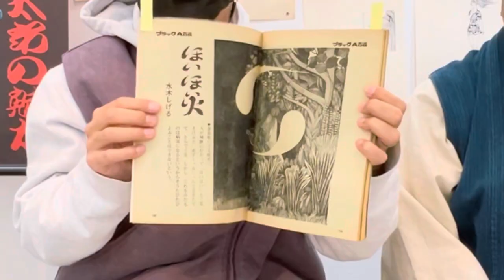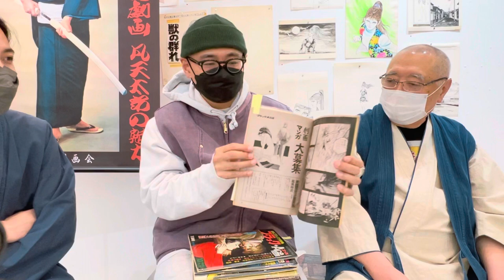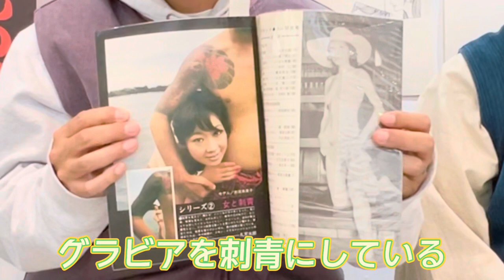伝説！古書価格10万以上の怪奇雑誌“ブラック・Ace”について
凡天太郎が生み出した伝説の怪奇雑誌“ブラック・Ace”について
古書価格10万円以上する伝説の雑誌にまつわる逸話をお聞きしました。

【凡天太郎インフォメーション】
3月30日から4月5日までは渋谷の
アートギャラリー道玄坂で彫よしさんと2人展「虎狼展」を開催。

4月23日から5月27日の約1ヶ月強「凡天太郎映画祭」と題し凡天太郎の原作、出演した8作品を阿佐谷のラピュタ阿佐谷とザムザ阿佐谷でレイトショーで上映します。
是非、ご来場をお待ち致しております。

梵天太郎事務所 統轄 加 藤  弘